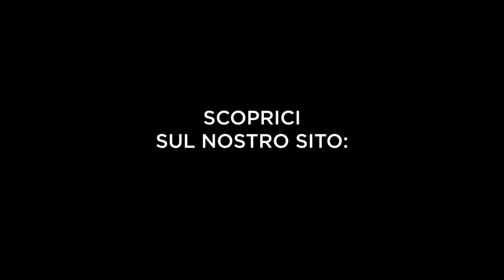La Camera Arbitrale di Milano dietro le quinte!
Di recente abbiamo rifatto il look al nostro sito: ne abbiamo approfittato per aggiornare anche il nostro. Siamo un po' più vecchi...ma non si vede! Ecco il backstage del servizio fotografico